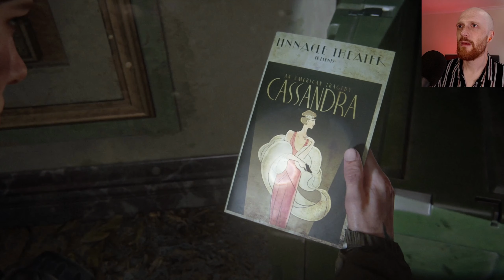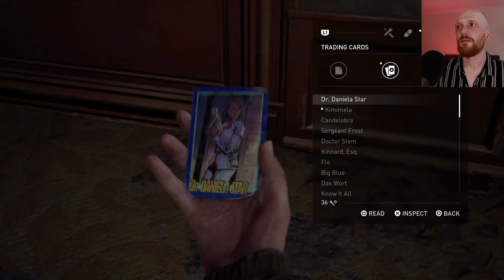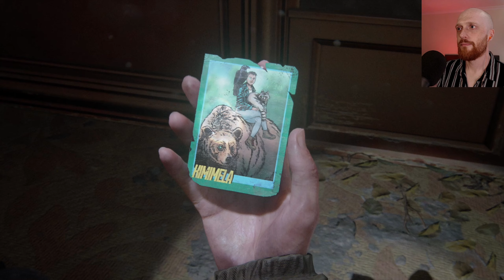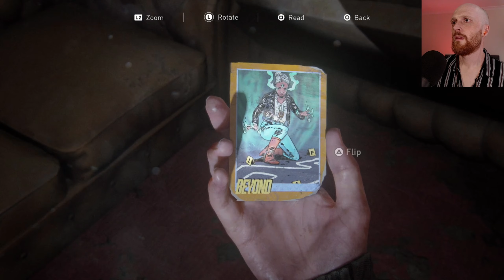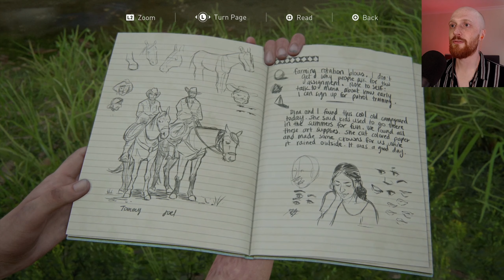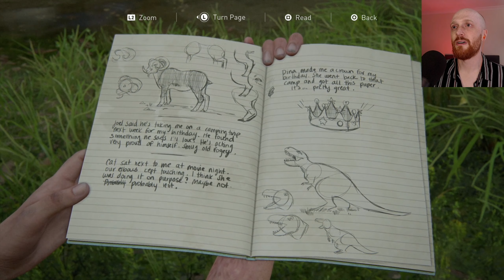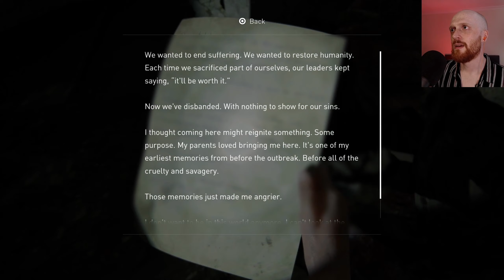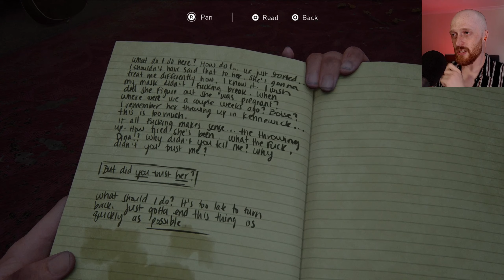Lift-Off! | The Last of Us Part 2 | Ep. 10 (Blind Play-through)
WARNING - This Game may contain content not appropriate for all ages, or may not be appropriate for viewing at work: Strong language, blood and gore, intense violence, nudity, sexual content and the use of alcohol and tobacco.

Hi! I'm MadMatt Lugos, I'm starting a let's play channel to share my experiences in single-player story focused games. I'm a slower player who likes to take time to absorb the story and lore in games like the Witcher 3, Bloodborne and Horizon Zero Dawn. I grew up playing the PS1 era Final Fantasy games (my favourite is FF8, sorry) and enjoy escaping into game worlds in my spare time. Join me as I start a new adventure in the dark and violent world of The Last of Us Part 2.

After a deadly journey across post-pandemic USA, Ellie and Joel settle down in Wyoming.

Living in a thriving community gives them stability, despite the threat of the Infected and desperate survivors.

When a violent event disrupts the peace, Ellie begins a relentless journey for justice. Hunting those responsible, she’s confronted by devastating physical and emotional repercussions of her actions.

• Discover an emotional story challenging your notions of right and wrong.
• Adventure in a beautiful, dangerous world from peaceful mountains to overgrown ruins.
• Experience action-survival gameplay of tense melee combat, fluid movement and dynamic stealth.